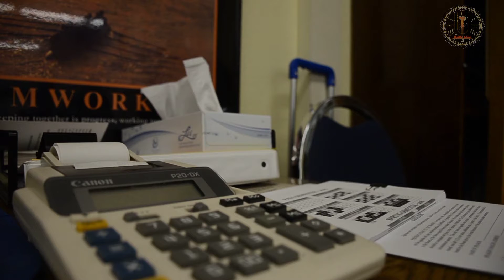Heart touching Motivational Quotes|Inspirational Speech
This is a powerful Bangla motivational speech video will you inspire you to succeed in life so watch this video till the end for more energy.